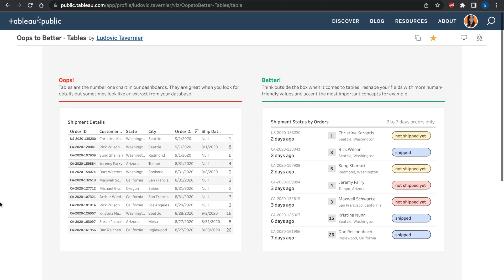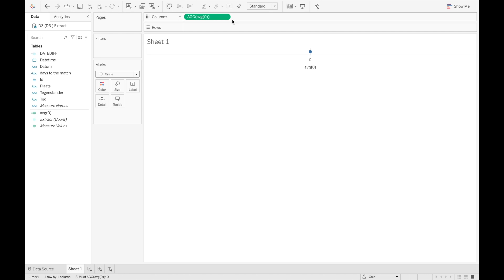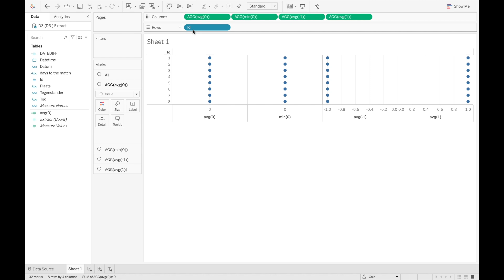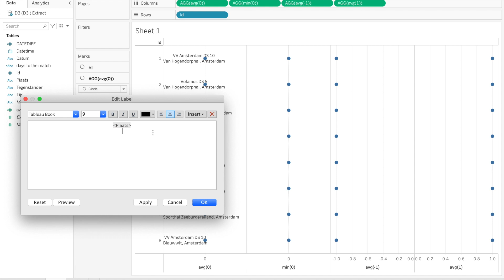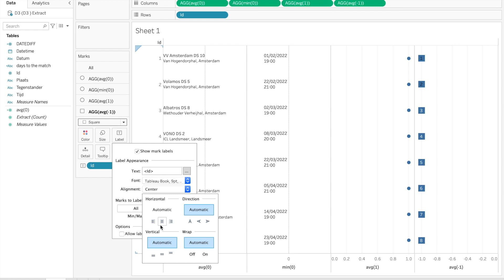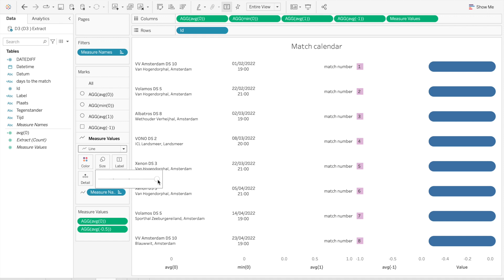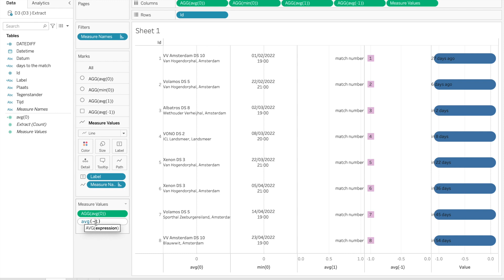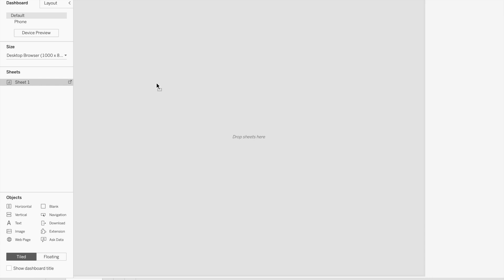Enhance your Tables in Tableau [A Step by Step Guide]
[Timestamps below]

Learn how to personalize your tables in Tableau and improve user experience with this video tutorial!
You can also download a version similar to the one in the video from my Tableau Public and have a look at the back end

Here is the link to Ludovic Tavernier's workbook which inspired this video

00:00 Overview
01:28 Create the structure of the table
02:47 Add the level of detail
03:25 Add the fields to the marks cards
07:14 Use Measure Names to create labels
09:07 Adjust the alignment
09:33 Clean up the formatting